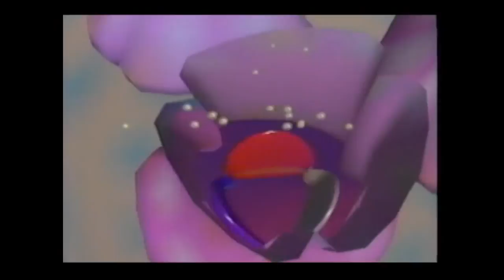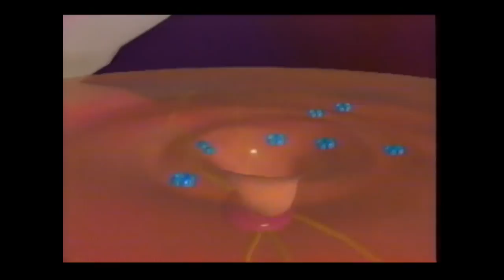Bola - Soleiele (Unofficial Video)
LP : Fyuti SKALP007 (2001). Written & Produced By Darrell Fitton. HQ Audio.